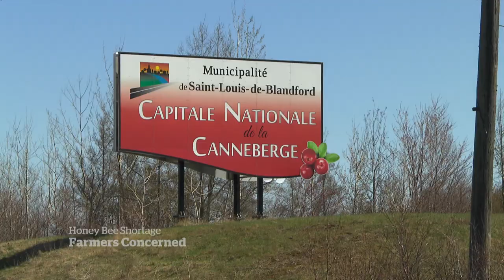Low bee populations cause concern for Canadian farmers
Canadian farmers are worried that bee populations harmed by mites, climate change and pesticides will mean poor harvests this season.